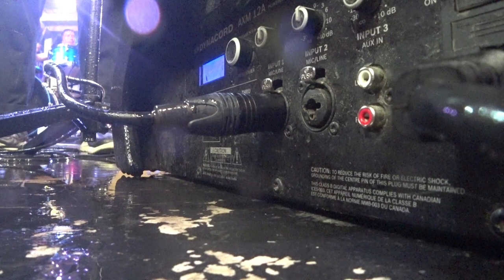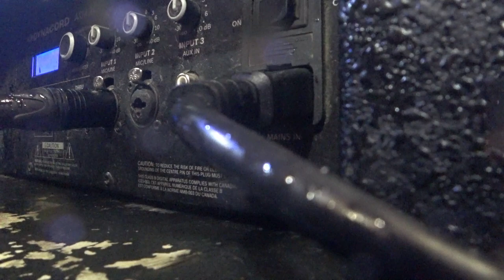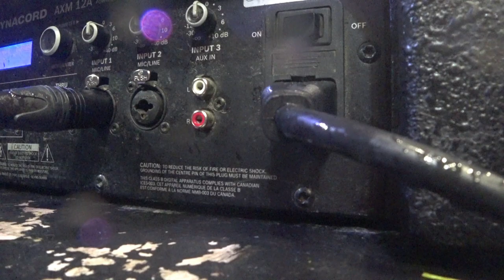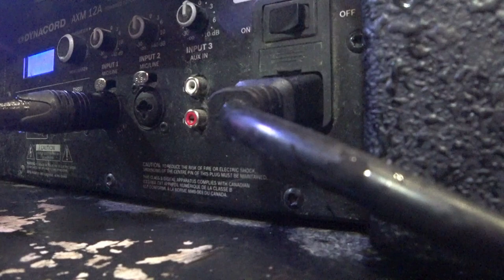Психея | Видео ног | Концерт съёмка передачи "На споте" |Punk Fiction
Полная запись ног группы Психея во время концерта-съёмок передачи "На споте" на летней площадке Punk Fiction

1:40 Имя
8:06 Расцвет
14:28 1 на 1
23:20 Небеса
38:00 Инстинкты
45:10 Кузница
56:10 Поколение ты
1:00:30 Клон Future
1:05:40 Sid Spears
1:11:04 Джемминг
1:14:00 Лезвием сердце
1:19:20 W.W.W. интро
1:21:42 W.W.W.

Смотрите и слушайте и другие концерты Психеи на канале.